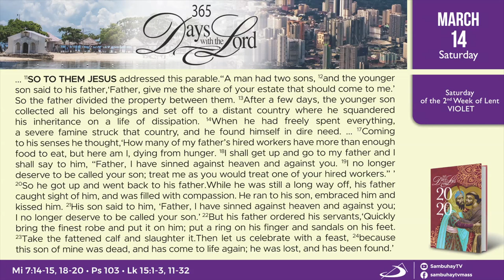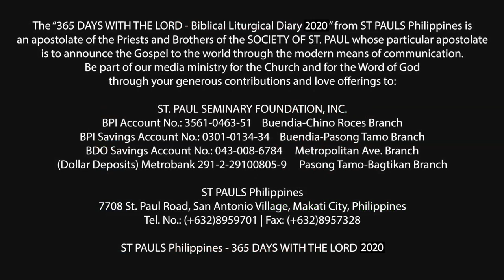365 DWTL | Saturday of the Second Week of Lent | March 14, 2020